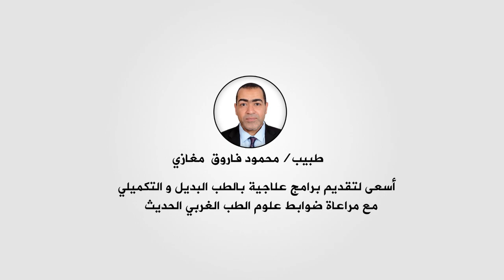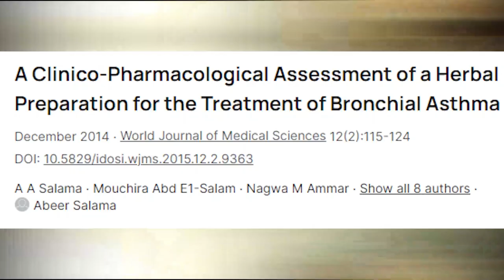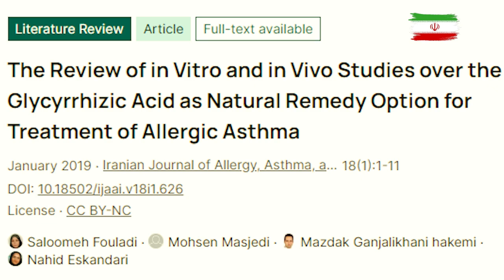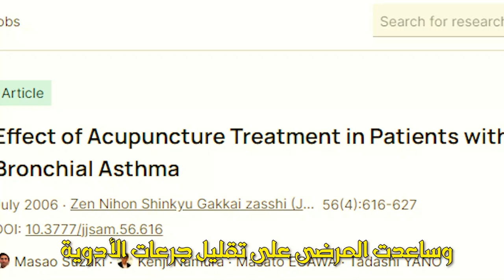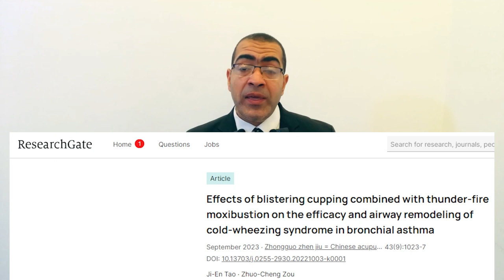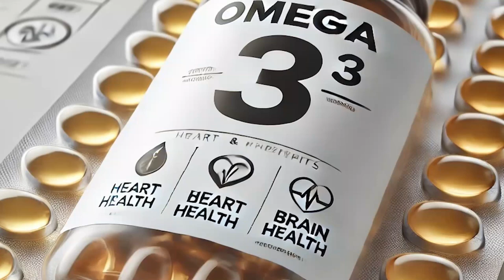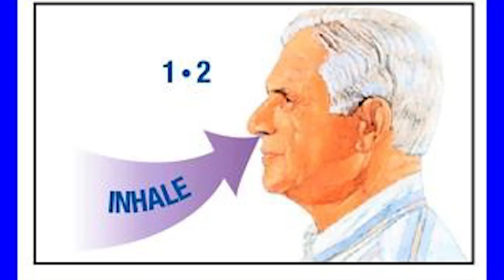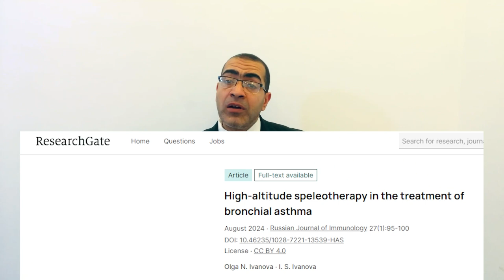اكتشافات جديدة في علاج الربو وحساسية الصدر: حلول فعّالة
1
 العلاج بسم النحل
مادة الفوسفوليبيز أ2 فوسفوليباز A2
تعديل المناعة
مضاد للربو
الأبامين أبامين
مضاد للالتهاب
يحفز إفراز الكورتيزون
- في دراسة عام 2012م ل Myoung Suk Choi et al عن تأثير سم النحل على أزمة الربو التحسسية في الفئران حيث أثبتت أن سم النحل يقلل بعض الوسائط الكيميائية الالتهابية التحسسية مثل CD4 (+) T
2
العلاج بالأعشاب
 - أثبتت دراسة عام 2014م ل A A Salama et al على مجموعة من المرضى تم تقسيمهم إلى 5 مجموعات:
المجموعة الأولى: قاموا باستنشاق محلول ملح كمجموعة ضابطة سلبية.
المجموعات من 2 إلى 5 تم تعمد إحداث نوبة ربو لديهم باستخدام مادة ovalbumin
المجموعة الثانية: لم يتم علاجها كمجموعة ضابطة إيجابية.
 المجموعة الثالثة: تلقت مستخلص عشبي بالفم يتكون من الشمر واليانسون والزعتر والعرقسوس ساعة قبل إحداث أزمة الربو.
المجموعة الرابعة: تلقت عقار theophylline بالفم المستخدم في علاج أزمة الربو ساعة قبل إحداث أزمة الربو.
المجموعة الخامسة: تلقت عقار salbutamol بالفم ساعة قبل إحداث أزمة الربو.
واستمرت التجربة لمدة 4 أسابيع وأثبتت التجربة تحسن نتائج الأعراض والفحص السريري وظائف التنفس للمجموعة التي تلقت المستخلص العشبي، وقام 5 من المرضى بإيقاف العلاجات الدوائية من موسعات الشعب، وقام 3 من المرضى بتقليل جرعات استنشاق الكورتيزون، وقام 3 من المرضى بإيقاف دواء الكورتيزون الفموي الذي كانوا يتناولونه موسميًا في مواسم الحساسية، وأثبتت الدراسة أن هذا المستخلص العشبي كان آمنا وفعالًا.
3
العلاج بالإبر الصينية
حيث أنه من النظريات المثبتة أيضاً أنه بالوخز بالإبر يزيد أوكسيد النيتريك Nitric Oxide موضعياً، مما يزيد الدورة الدموية، وارتخاء العضلات، وتقلل الالتهاب.
 4
العلاج بالوخز في الأذن
 من العجيب أنه إذا حدث ألم أو مرض أو خلل وظيفي في جزء من الجسم، فإنه يتم إنشاء نقطة انعكاسية نشطة في المنطقة المقابلة لها في خريطة الأذن، ويمكننا أن نرى التغير الحادث في الأذن في شكل تغير لون أو تجويف صغير أو حبة صغيرة جدًا تحت الجلد، أو تكون النقطة أكثر دفئًا أو أكثر برودة من النقاط حولها، وتصبح مؤلمة إذا تم الضغط عليها، مع تغير المقاومة الكهربية للجلد في هذه النقطة الانعكاسية باستخدام أجهزة كشف كهربية.
4
العلاج بالحجامة
 (تفضل الحجامة المغناطيسية، والحجامة العشبية باستخدام منقوع ورق الجوافة).
 - في دراسة مجمعة عام 2010 م ل "هيوجيان كاو" " Huijuan Cao" وجد أن هناك 550 دراسة علمية تم نشرها عن العلاج بالحجامة من عام 1959م إلى عام 2008م، وثبت دور معظمها في علاج الألم وحساسية الصدر بدون آثار جانبية تذكر.
- أثبتت دراسة أن العلاج بالحجامة الوميضية كعلاج تكميلي بجانب العلاج الدوائي ربما يكون علاجًا فعالًا، حيث زادت جودة نوعية الحياة، وتحسنت وظائف التنفس، وقلت الأعراض للمجموعة التي تعالجت بالعلاج بالحجامة والعلاج الدوائي أكثر من المجموعة التي أخذت العلاج الدوائي فقط.
- في رسالة ماجستير مصرية عام 2008 م للدكتور محمد السيد محمد عبد الجواد تحت إشراف أ.د. عادل محمد سعيد أستاذ الأمراض الصدرية بكلية الطب جامعة عين شمس على 50 مريض بالربو الشعبي، أثبتت تحسن المجموعة التي تلقت علاجًا بالحجامة مع الأدوية عن المجموعة التي تلقت علاجاً بالأدوية فقط.
 5
العلاج بالغذاء
- عسل النحل الجبلي أو عسل نحل البردقوش + غذاء الملكات + حبوب اللقاح + شمع النحل. ملعقة صباحاً ومساءً.
- أثبتت دراسة عام 2019 م ل Alzhraa Salah Abbas et al أن عسل النحل استعمال بمفرده لم يؤثر بصورة إيجابية على أزمة الربو الشعبي، وأن دمجه مع علاجات أخرى مثل الحبة السوداء أو بذور الكرفس قد أثر بالإيجاب على مرضى أزمة الربو الشعبي من حيث تحسن وظائف الرئة.
- أثبتت دراسة عام 2013م ل ماتياسوفا وروحوفسكي Z. Matyášová و T. Rohovský عن تأثير الغذاء على مرضى أزمة الربو.
6
العلاج الرياضي
ممارسة الرياضة يومياً بانتظام تحت إشراف الطبيب، مثل ركوب الدراجة وتنس الطاولة والسباحة بالتدريج وبمجهود قليل أو متوسط وليس مجهودًا عنيفًا يحسن وظائف الرئة.
7
العلاج بالفصد:
لم يأخذ حقه من الأبحاث
- الفصد ورد ذكره في أوراق البردي الفرعونية.
- كما خصص له كل من أبو قراط وجالينوس مقالة مفردة.
- أول نظرية متكاملة عللت مقاصد الفصد وضعها أرسطو في القرن الثالث قبل الميلاد.
- الأطباء المسلمون في عصر نهضتهم طبقوا الفصد مؤكدين أثره الوقائي، وذكره ابن سينا والزهراوي.
عن جابر بن عبد الله رضي الله عنهما: أَنَّ النَّبِيَّ r بَعَثَ إِلَى أُبَيِّ بْنِ كَعْبٍ طَبِيبًا، فَقَطَعَ لَهُ عِرْقًا وَكَوَاهُ عَلَيْهِ.
8
العلاج بالعلق الطبي
- مضاد للالتهاب سواء التهاب جرثومي أو غير جرثومي بسبب مادة الهيرودين Hirudin
- مضاد للجراثيم (مضاد حيوي).
9
العلاج بالهوميوباثي
أرسينيكوم البوم (الزرنيخ الأبيض) الزرنيخ
أرسنيكوم ميتاليكوم
10
العلاج بالكي
11
الرفلكسولوجي بالوخز في اليد والوخز في القدم
12
العلاج بالماء
13
العلاج بالمكملات الغذائية
14
تعديل الظروف البيئية
15
العلاج باليوجا والتأمل
16
بتقوية عضلات الجهاز التنفسي
17
العلاج بالمنتجعات الصحية
18
العلاج بالطب الهندي الأيورفيدي
19
العلاج بالكائنات المعوية الدقيقة
20
العلاج بالتنفس في الكهوف